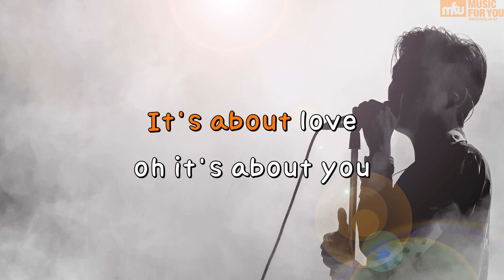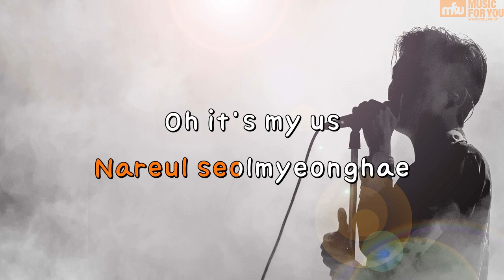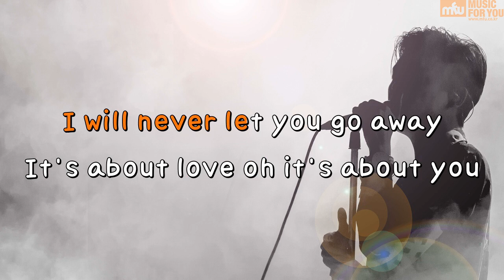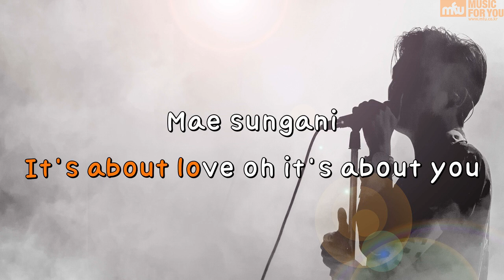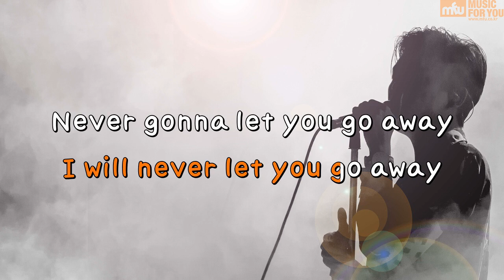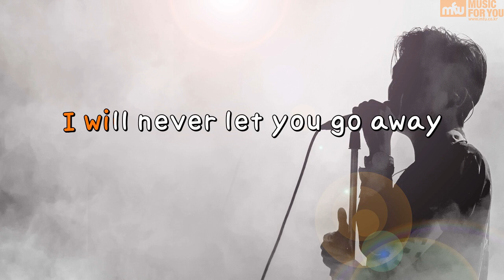IN SPACE - Wheesung (Instrumental & Lyrics)